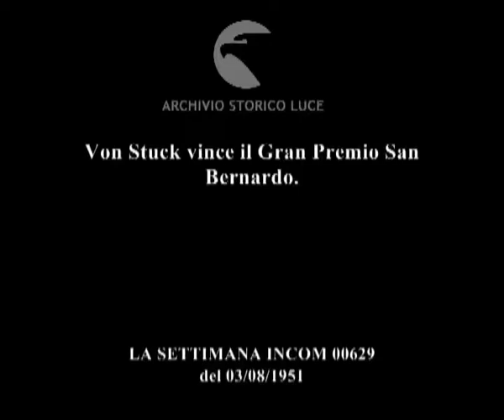Von Stuck vince il Gran Premio San Bernardo.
Descrizione sequenze:Aosta: partenza scaglionata dei partecipanti al Gran Premio ; fasi della corsa ; spettatori lungo il percorso montano ; performance di Von Stuck vincitore della corsa ; Hans Von Stuck ;